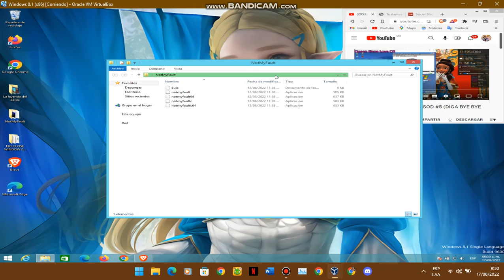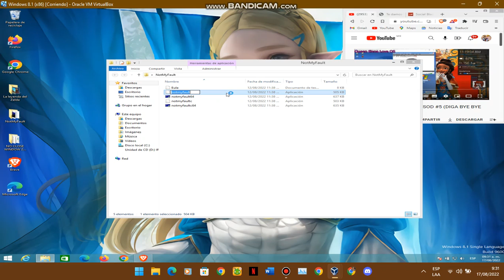Has BSOD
My VM is so slowest than my Asus Vivobook X540NA and my Windows Vista VM.